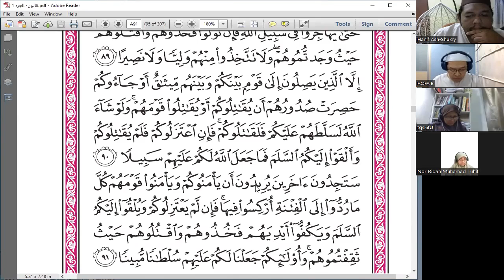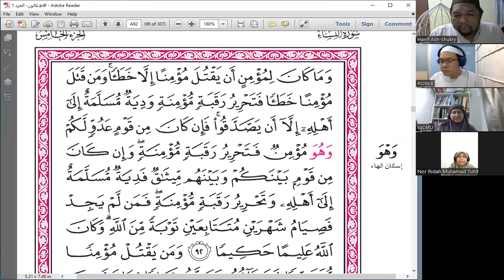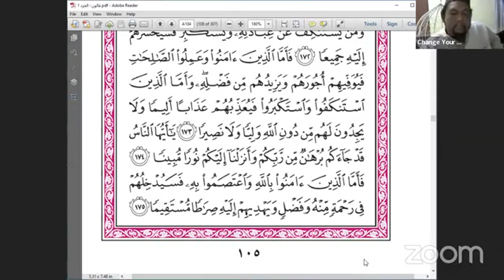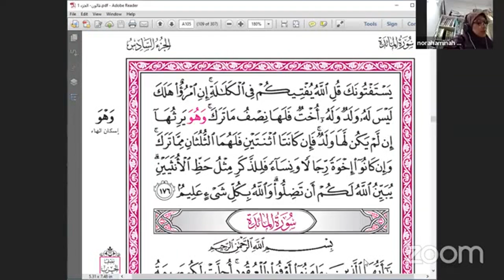Talaqqi Riwayat Qalun dari Qiraat Nafi' berkumpulan. Ep 8. Surah An-Nisa' 88 - 176 (wajah 4).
SILA COMMENT DAN SHARE AGAR ANDA AKAN TERUS DAPAT NOTIFIKASI VIDEO-VIDEO AKAN DATANG